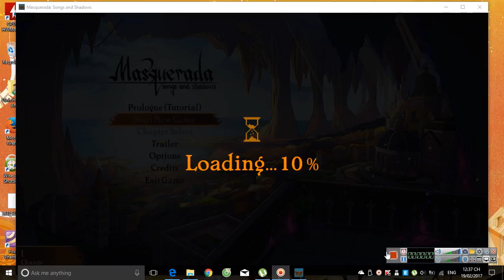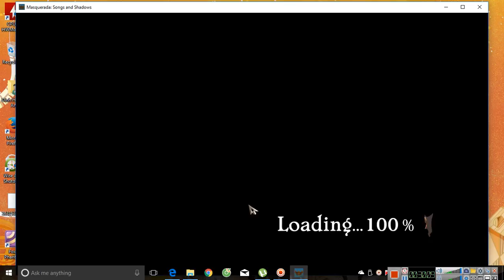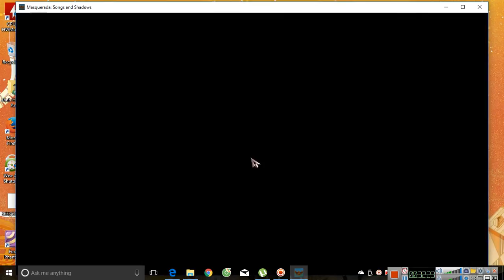Rec 2017 02 19 12;37;27